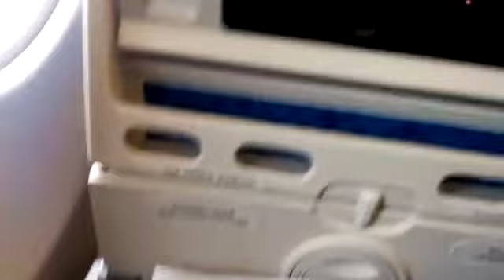Landing & Takeoff Flight to America Take off fromTaipei#shorts